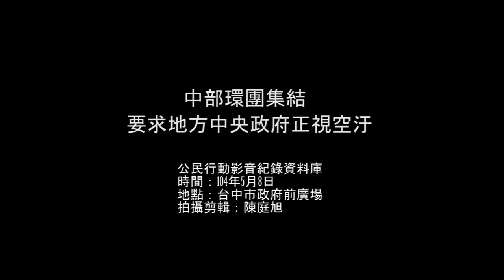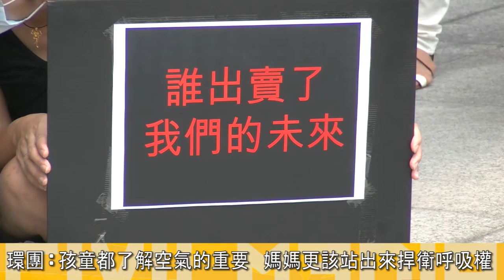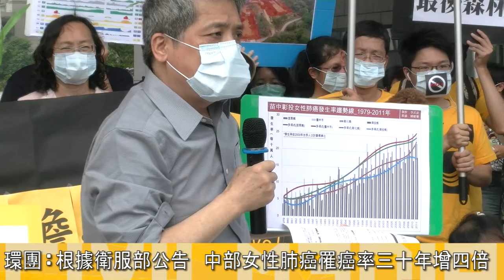2015.05.08中部環團集結 要求各級政府重視空汙問題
104年5月8日，中部四縣市(台中、彰化、南投、雲林)的環保團體號召關心中台灣空氣汙染的家長站出來，集結至台中市政府前廣場抗議，在母親節前夕以為人父母的角度要求各級政府正視空汙問題、並要有實質的作為因應。而台中市副環保局長鄭育麟到場接受民眾陳情，表示市府都聽見民眾的聲音，希望將來各界共同努力。